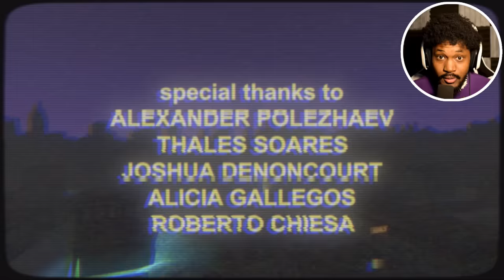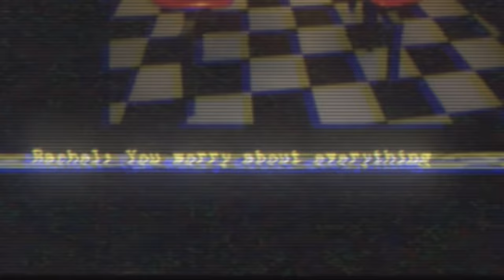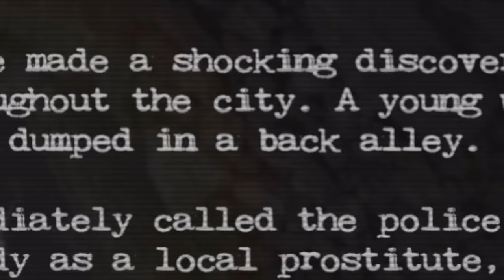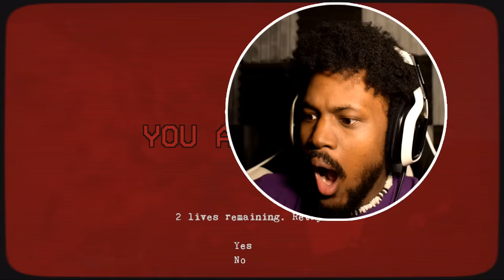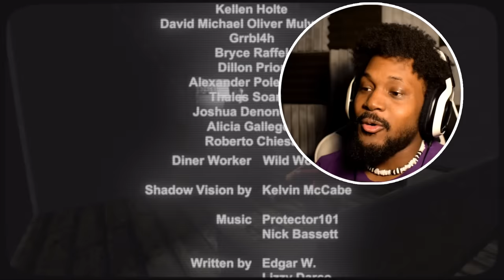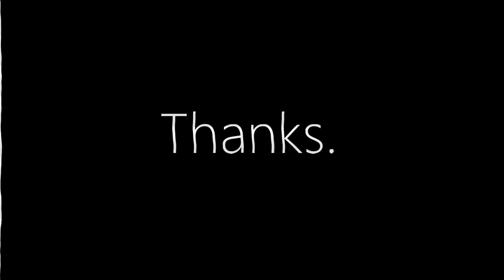this is what happens when you walk home at night alone [The Night Ripper]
The Night Ripper is on the loose.. we need to walk home after our late night shift at the Diner..

~CK